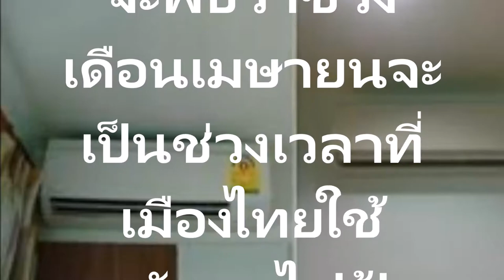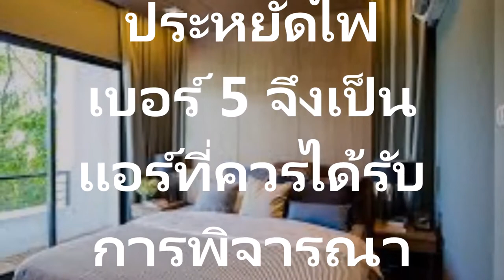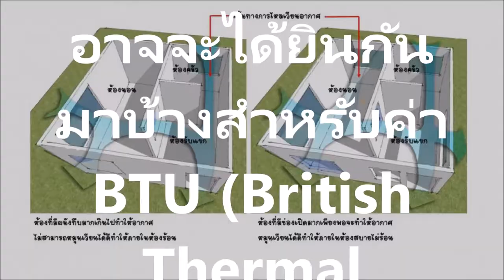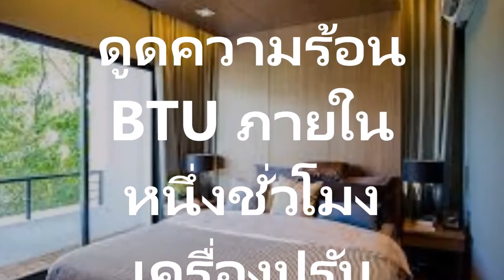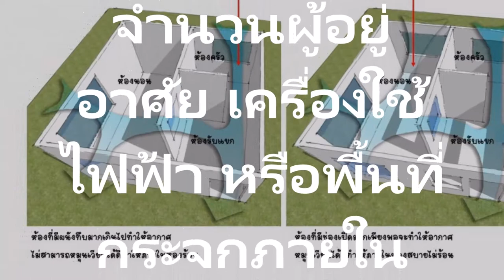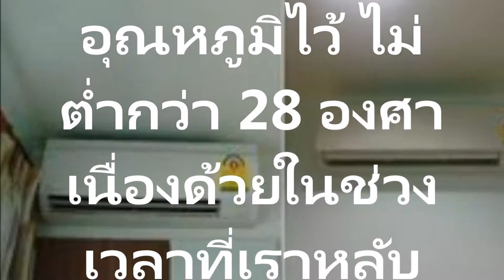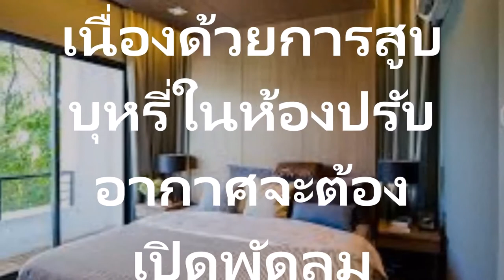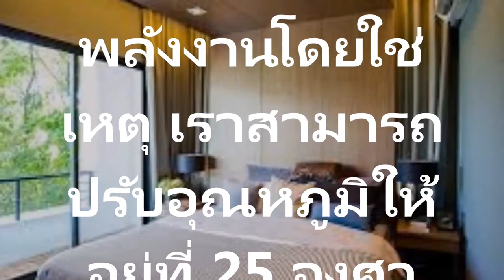รู้งี้ทำนานแล้ว! เผย7วิธีใช้แอร์ แบบค่าไฟไม่แพง เย็นกายสบายกระเป๋า